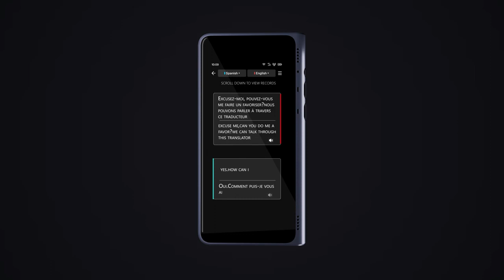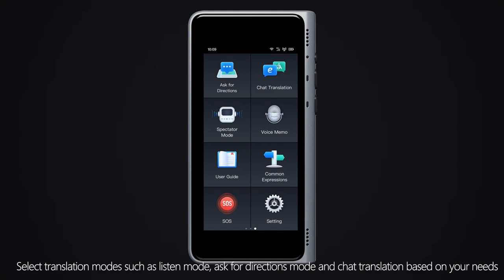Fluentalk T1 - Karşılaştığınız Her Milletten İnsanla Akıcı Bir Şekilde Konuşun (Türkçe Altyazı)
Tek Tıkla En Doğru Tercüman
Sadece tek bir tıklamayla, herhangi biriyle başka bir dilde konuşmakta özgürsünüz. Akış ASR Teknolojisi ve dünya çapında 150 sunucu ve hızlandırıcı tarafından desteklenen T1 %95'e varan doğrulukla çalışır.
Gürültülü ortamlardan insan sesini doğru bir şekilde alan EDC gürültü azaltma algoritması tarafından desteklenen çoklu mikrofon dizisi mevcuttur.
Sohbet Tercümesi vardır. Otomatik Ses Alma ve Çeviri
Düğmelere basmaktan ve tercüman cihazını sürekli ileri geri göndermekten bıktınız mı? Sorun değil. Sohbet Çeviri modunda, otomatik olarak söylediklerinizi yakalar ve karşınızdakinin hedef diline anında çevirir ve tam tersi de geçerlidir.